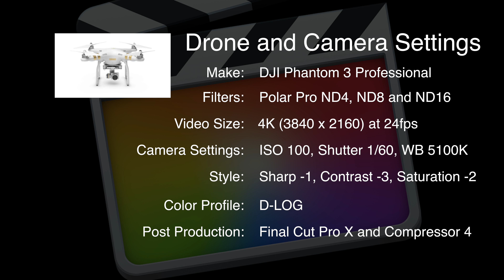Maui and Oahu, Hawaii, DJI Phantom 3 Drone 2016 4K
A bird's eye view of Maui and Oahu, Hawaii via our DJI Phantom 3 Professional drone from January 7 - 21, 2016 in 4K.

Contents
00:30 - View of Wailea Maui.
03:40 - West Maui.
05:59 - Ka'anapali Beach, Maui.
09:25 - Napili Beach, Maui.
12:56 - Banzai Pipeline Beach, Oahu.
15:54 - Shark's Cove, Oahu.
18:16 - Chinaman's Hat, Oahu.
21:33 - Wailea Beach, Maui.
29:00 - Ulua Beach, Maui.
32:32 - Maui Sunset.
32:57 - Drone Camera Settings.

This Hawaii trip was 14 days with 12 days on Maui and 2 days on Oahu.  On Maui, we stayed in Wailea as we really enjoy south Maui.  However, Napili beach is especially beautiful.

On Oahu, we are partial to the North Shore and Haleiwa.  For quality ukulele's, visit The Ukulele Site - Hawaii Music Supply in Haleiwa.  I  love the vibe of the Pipeline and could sit on that beach for hours.  Shark's Cove is great for some waist deep snorkeling.  You'd be surprised by the amount of fish that get washed into there.  Perfect for younger kids.  Just be careful stepping on the lava rock!  When returning to Maui, we enjoy riding around Oahu making our way back to the airport.

Regarding the drone, I was surprised by the amount of people that approached me while flying it.  All were very receptive, inquisitive and amazed at the drone's capabilities.  I enjoyed sharing my limited experience.  I mentioned to everyone regarding my FAA registration which I believe to be a good thing.  People are more at ease knowing we are registered and have FAA rules to follow.

*** Check out my drone footage from our latest trip to Maui in September 2016.